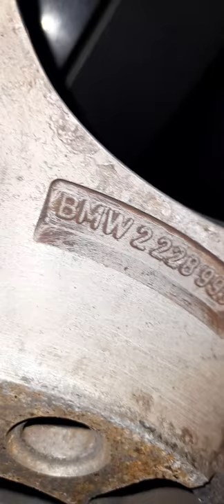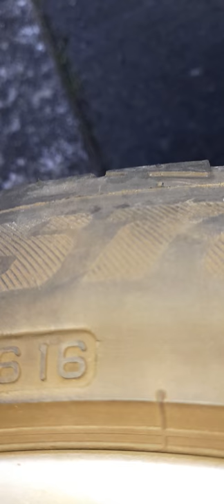e 39 BMW 520i problem abs / traction control on the dashboard#part1